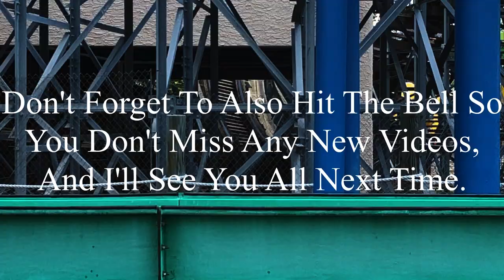Afterburn Carowinds 2023 Offride (No Copyright)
If there’s anyone that’s watching this, and needs footage of Afterburn, I’m totally okay with you using it. But, if you do decide to use some of this footage, all I ask is that you credit me in the description below the video. I’m not someone who’s overprotective of their content, so if you want to use it, go for it. Just please make sure to credit me.